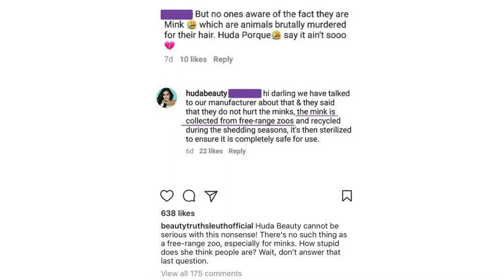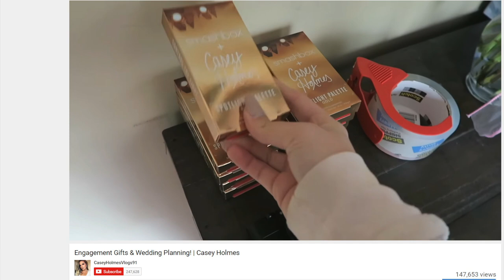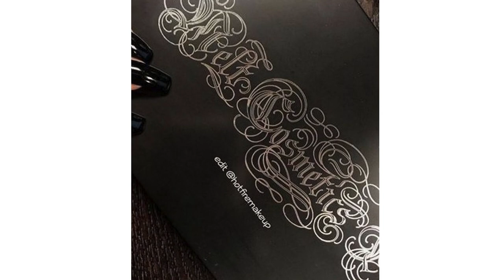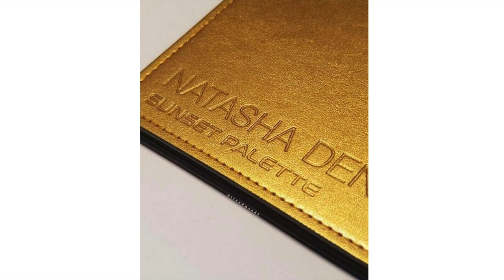BEAUTY NEWS - 17 April 2017 | Updates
1:15 Huda Beauty Mink Lash Drama
5:41 Anna Sui Summer 2017 Collection
7:38 Smashbox x Casey Holmes highlight palette to become part of the permanent line
10:25 KL Polish Spring Collection final update
12:19 Kat Von D Everlasting Lip Liners full collection swatches
14:05 MAC Fruity Juicy Collection
16:38 Melt Cosmetics Digital Dust Highlighter in Nova
19:14 Natasha Denona Sunset Palette
20:42 Too Faced Clover A Girls Best Friend Palette
24:00 Estee Lauder x Victoria Beckham collection new shades added

Welcome to BEAUTY NEWS! The home of The Makeup Breakup - the original and the best makeup destroying series on YouTube (and probably everywhere else!). Every Monday and Friday we discuss all things new in makeup releases in BEAUTY NEWS and every Wednesday we destroy makeup in THE MAKEUP BREAKUP. This channel is co-created by Hailey (Just Buy The Makeup) and Kat (KitschSnitch).

FOLLOW US

Australia